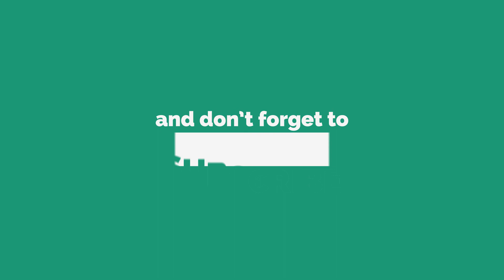(Day 6 V-LOG) Master Cleanse Lemonade Detox Diet 2017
These are my experiences at the end of each day while doing the Master Cleanse Lemonade Detox.

Awesome Background music "xThexRealxJERMZ
Came All This Way" Courtesy of Soundcloud: